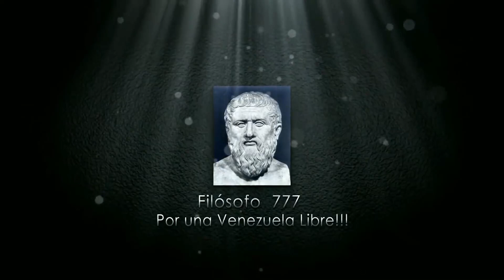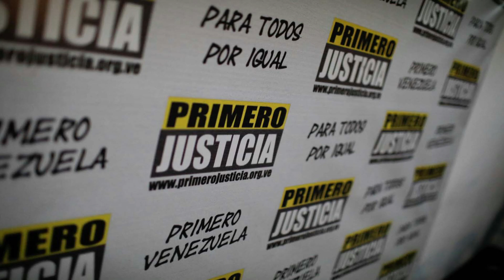🔴​👉​👉 Las 2 Nuevas Críticas De Diosdado Cabello ENTERATE 🙈